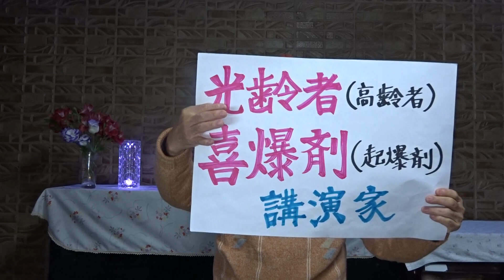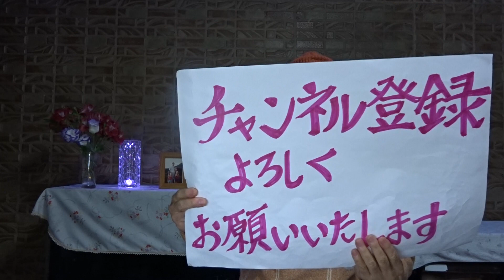第3弾 綾小路きみまろ著 「爆笑フォーエバー」メジャーデビュー15周年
スペシャル対談付き
きみまろ × 林真理子
きみまろ × ローラ
第1章　爆笑スペシャルライブ！　パート1
・セクシーだった奥さんがヘルシーになっちゃうの
2024年02 月25日(日)